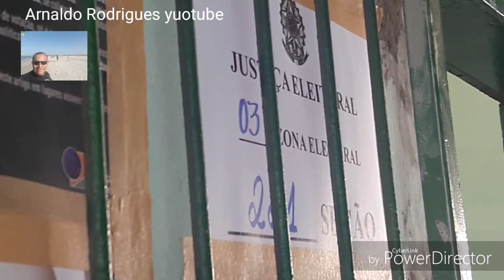A realidade,Admirável gado novo-Ze Ramalho/Arthur pecly